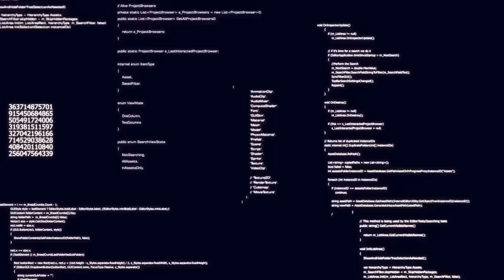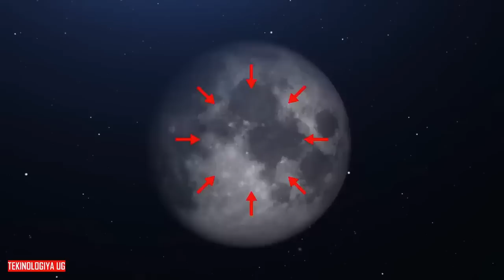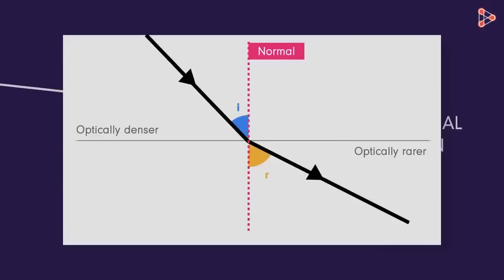What is hiding under the moon?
A transient lunar phenomenon (or TLP) is a short-term change on, or above, the lunar surface and can take the form of a colored glow, a brightness variability, an obscuration of detail, gray components to a shadow, or flashes.
FOOTAGE:
Courtesy of NASA
Courtesy of Lionsgate Movies
Courtesy of Destiny